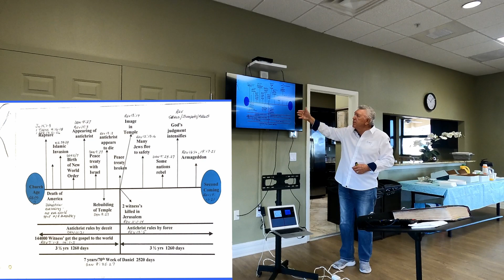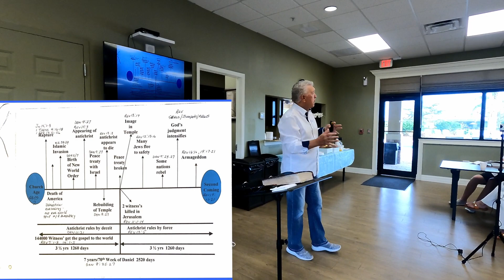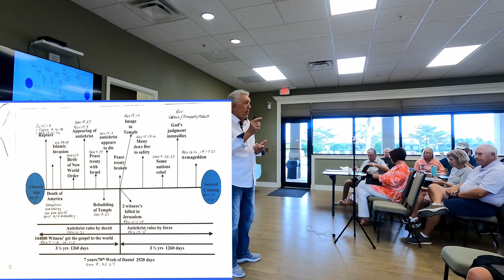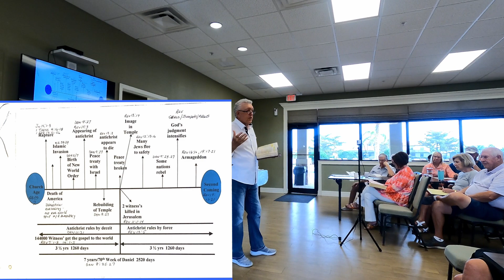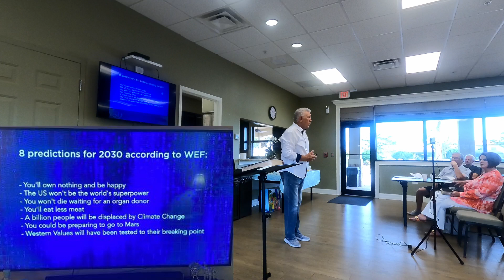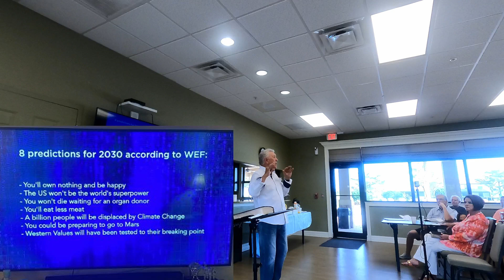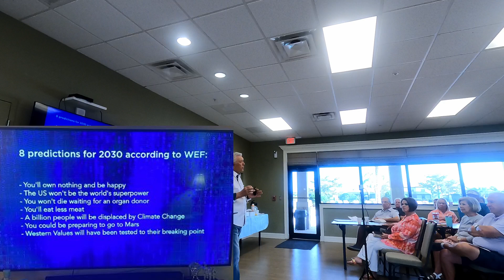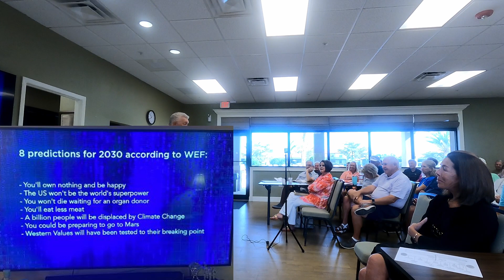The Jewish Temples plus The World Economic Forum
Bible Study from Florida